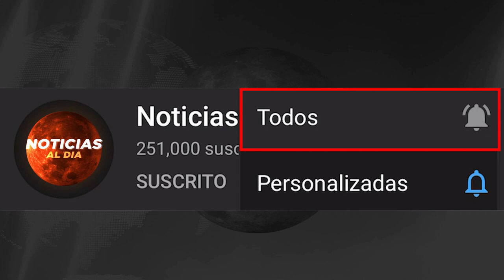RUSIA Y UCRANIA HOY NOTICIAS 15 DE SEPTIEMBRE 2022, SE VIENE LO FUERTE EN LA GU3RRA PRESTAMOS HOY